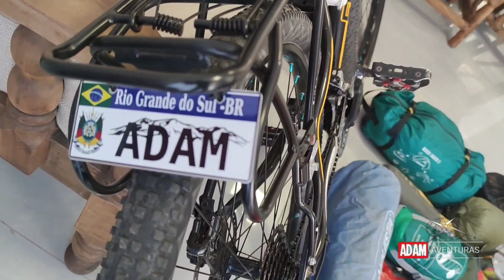Cicloturismo, dicas e a possibilidade de mudar seu estilo de vida..